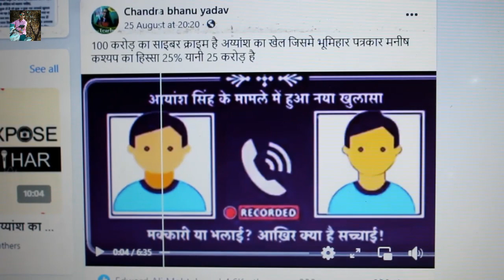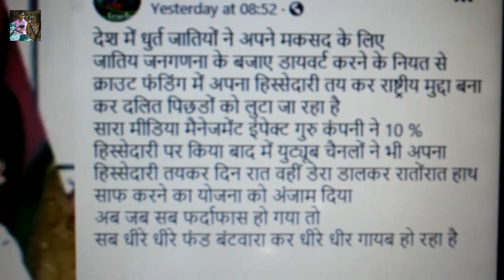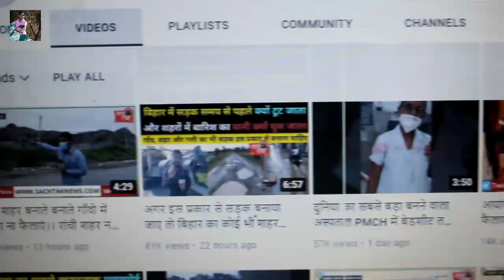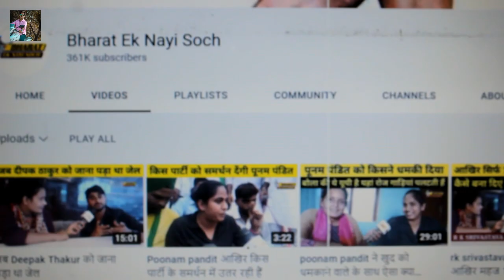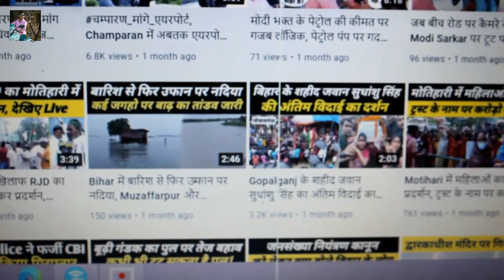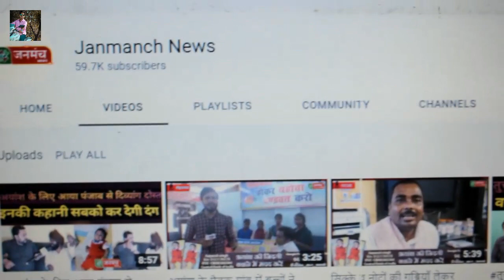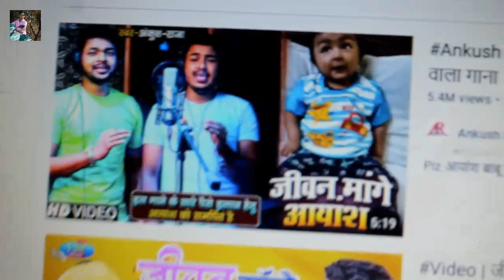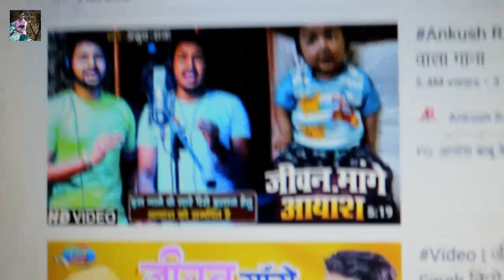आयांश मामले में 100 करोड़ का घोटाला हुआ है-चंद्रभानु यादव 100 CRORE SCAM IN AYANSH CASE 16 CRORE NEWS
Actor:-

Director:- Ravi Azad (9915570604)